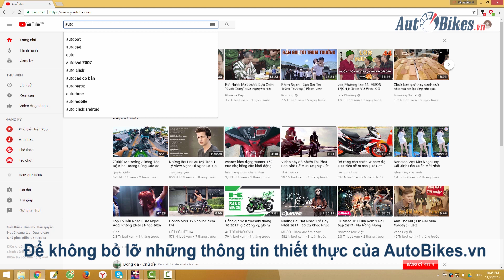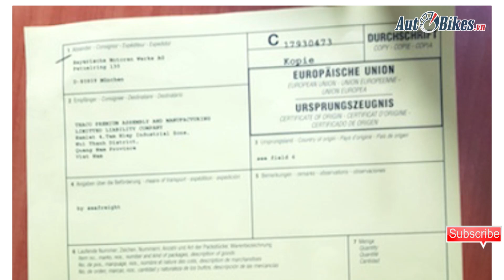Thaco nhập hơn 300 xe BMW và MINI đầu tiên, chính thức bán từ tháng 1/2018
55 xe trong số hơn 300 xe BMW và MINI đầu tiên được Thaco nhập khẩu đã cập cảng TP Hồ Chí Minh. Xe sẽ được bán từ giữa tháng 1/2018.